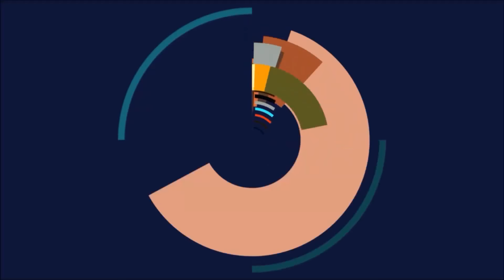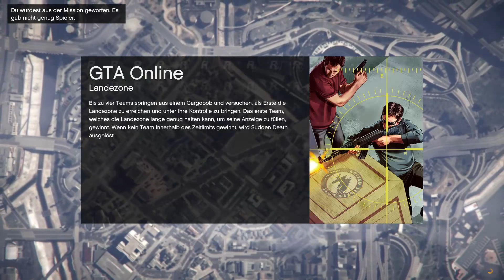GTA V Online (PC) #15